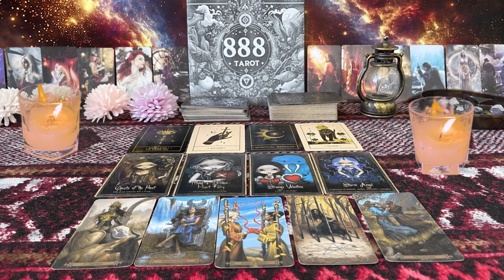CANCER ❤️AN UNTOLD LOVE STORY THAT IS ABOUT TO SUDDENLY CHANGE💗🫢 MID SEPTEMBER LOVE TAROT 😍🔥🤩